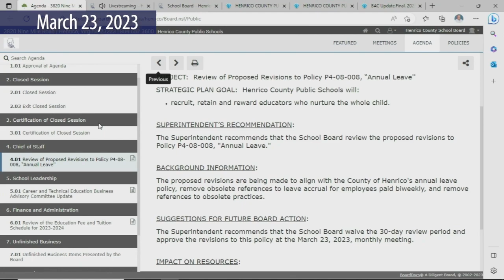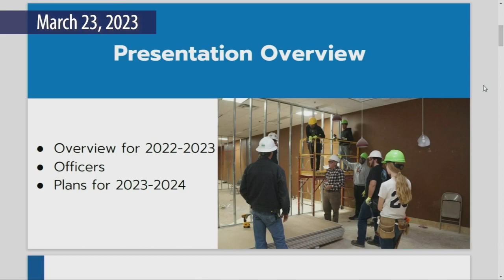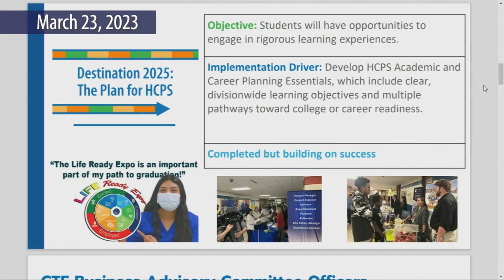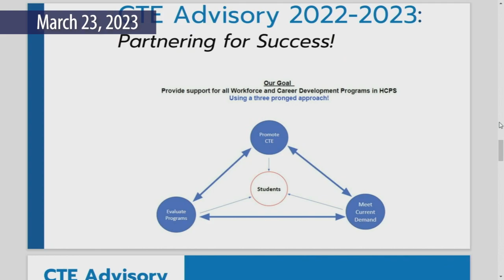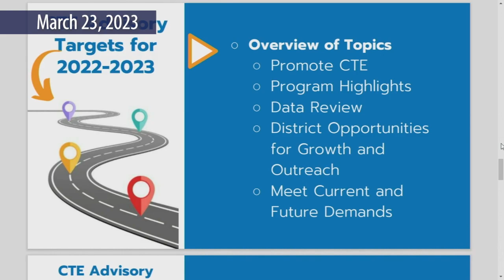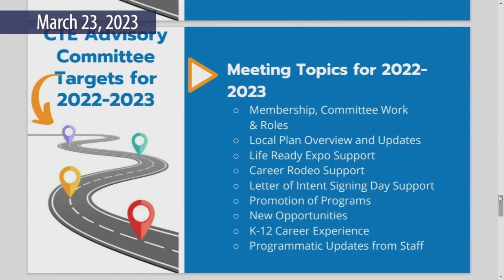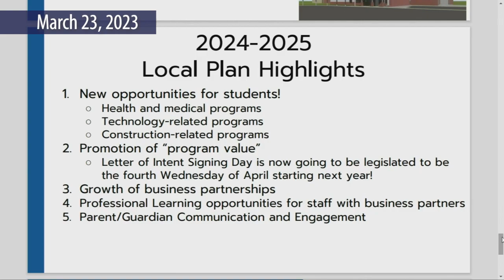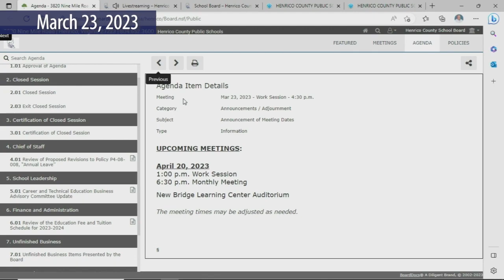School Board Work Session - March 23, 2023 - Henrico County Public Schools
Work Session - 4:30 p.m.
New Bridge Learning Center Auditorium
5915 Nine Mile Road
Henrico, VA 23223
1. Approval of Agenda
1.01 Approval of Agenda
2. Closed Session
2.01 Closed Session
2.03 Exit Closed Session
3. Certification of Closed Session
3.01 Certification of Closed Session
4. Chief of Staff
4.01 Review of Proposed Revisions to Policy P4-08-008, “Annual Leave''
5. School Leadership
5.01 Career and Technical Education Business Advisory Committee Update
6. Finance and Administration
6.01 Review of the Education Fee and Tuition Schedule for 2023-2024
7. Unfinished Business
7.01 Unfinished Business Items Presented by the Board
8. New Business
8.01 New Business Items Presented by the Board
9. Announcements / Adjournment
9.01 Announcement of Meeting Dates